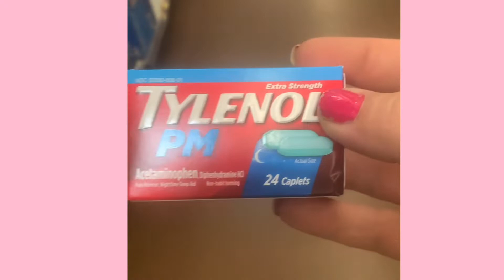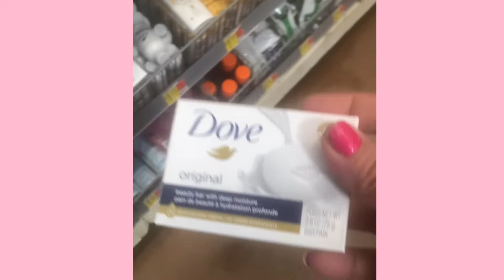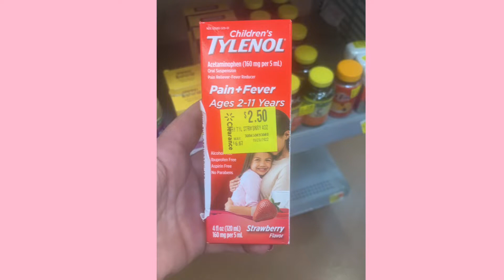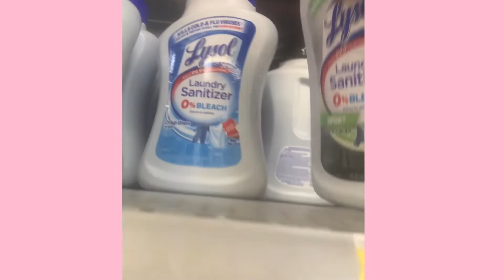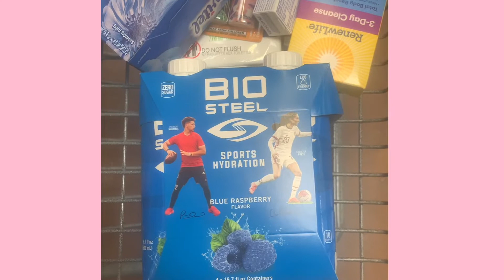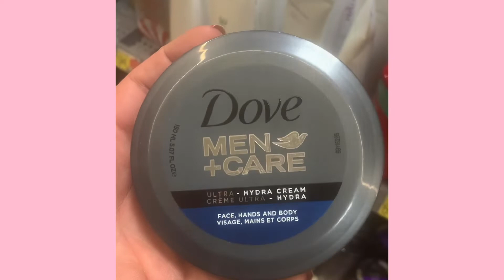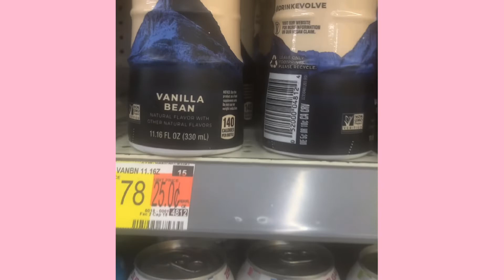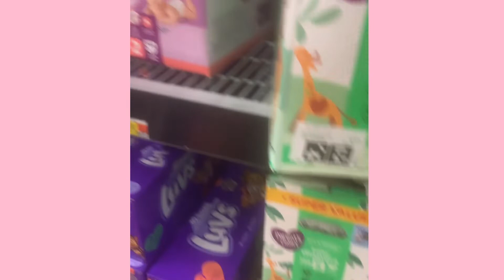Walmart Couponing Ibotta Haul